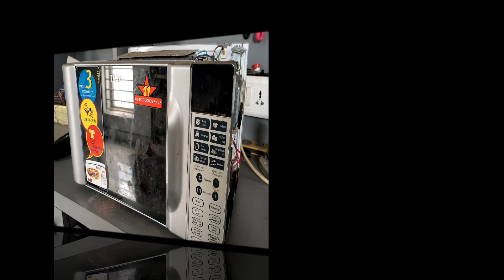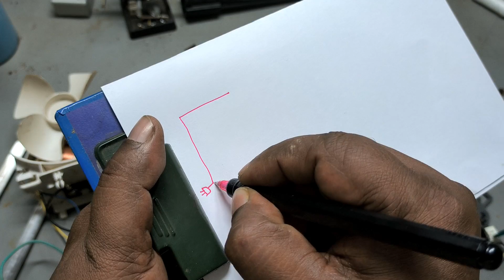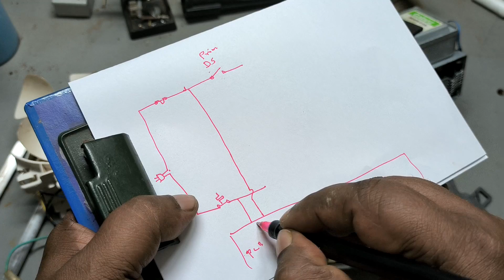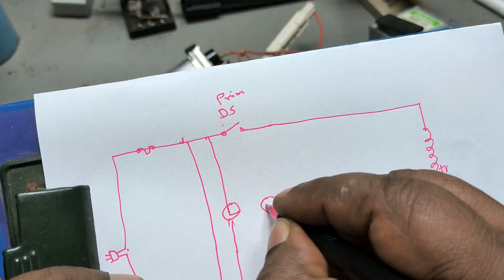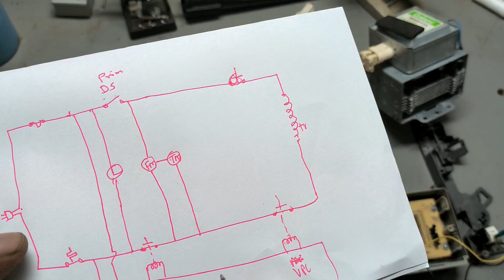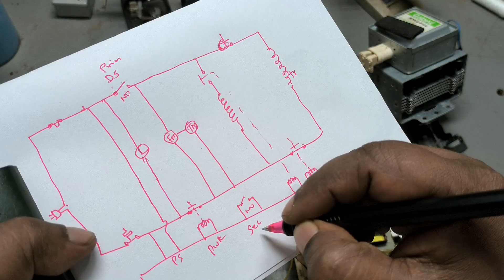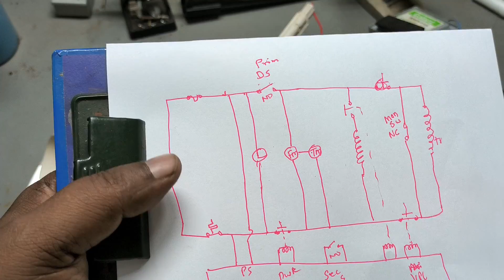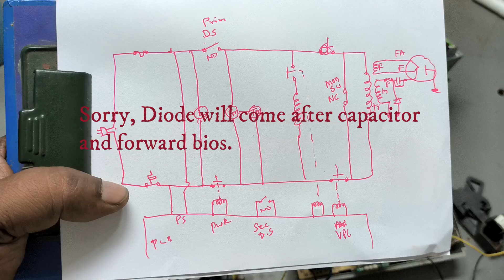IFB Microwave Oven circuit diagram tracing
Video shows tracing of IFB microwave oven circuit diagram